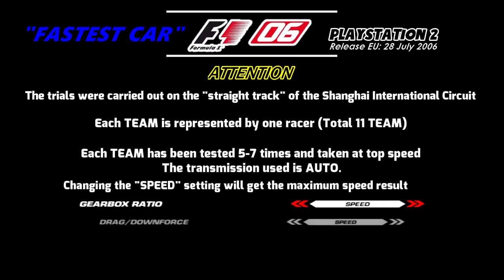FASTEST SPEED in Game F1 06 PS2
For questions please write in the comments column (FOR ALL COUNTRIES)
 "fast response" happily replied .